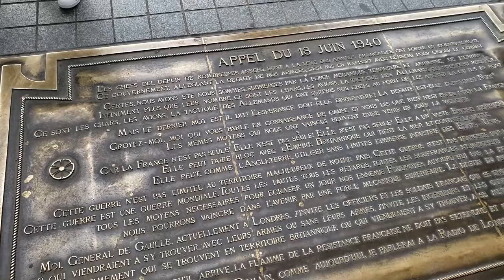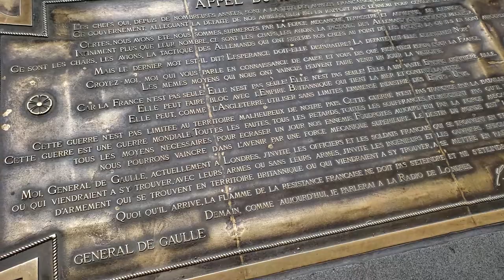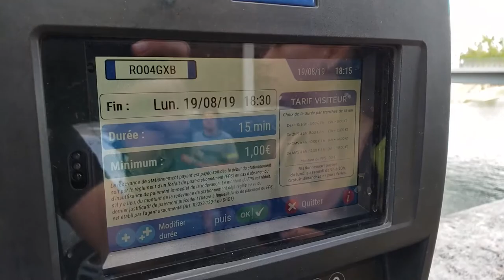Exploring Paris (Eiffel Tower, Trocadéro, Arc De Triomphe, Louvre, Notre Dame)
Just driving and walking around Paris!
It was REALLY hard to park anywhere near the Louvre, so we got a driveby video!! Notre Dame was under construction and also the Catacombs of Paris were closed on Sundays and Mondays lol, but we did OK!

Eiffel Tower
The Eiffel Tower (/ˈaɪfəl/ EYE-fəl; French: tour Eiffel [tuʁ‿ɛfɛl] (About this soundlisten)) is a wrought-iron lattice tower on the Champ de Mars in Paris, France. It is named after the engineer Gustave Eiffel, whose company designed and built the tower.
Locally nicknamed "La dame de fer" (French for "Iron Lady"), it was constructed from 1887 to 1889 as the entrance to the 1889 World's Fair and was initially criticised by some of France's leading artists and intellectuals for its design, but it has become a global cultural icon of France and one of the most recognisable structures in the world.[3] The Eiffel Tower is the most-visited paid monument in the world; 6.91 million people ascended it in 2015.

The Arc de Triomphe de l'Étoile (UK: /ˌɑːrk də ˈtriːɒmf, - ˈtriːoʊmf/, US: /- triːˈoʊmf/, French: [aʁk də tʁijɔ̃f də letwal] (About this soundlisten); lit. '"Triumphal Arch of the Star"') is one of the most famous monuments in Paris, France, standing at the western end of the Champs-Élysées at the centre of Place Charles de Gaulle, formerly named Place de l'Étoile—the étoile or "star" of the juncture formed by its twelve radiating avenues. The location of the arc and the plaza is shared between three arrondissements, 16th (south and west), 17th (north), and 8th (east). The Arc de Triomphe honours those who fought and died for France in the French Revolutionary and Napoleonic Wars, with the names of all French victories and generals inscribed on its inner and outer surfaces. Beneath its vault lies the Tomb of the Unknown Soldier from World War I.

Louvre Museum
The Louvre (English: /ˈluːv(rə)/ LOOV(-rə)), or the Louvre Museum (French: Musée du Louvre [myze dy luvʁ] (About this soundlisten)), is the world's largest art museum and a historic monument in Paris, France, and is best known for being the home of the Mona Lisa. A central landmark of the city, it is located on the Right Bank of the Seine in the city's 1st arrondissement (district or ward). Approximately 38,000 objects from prehistory to the 21st century are exhibited over an area of 72,735 square meters (782,910 square feet). In 2019, the Louvre received 9.6 million visitors, making it the most visited museum in the world.[3][6] However, the number of visitors plunged by 72 percent to 2.7 million visitors in 2020, due to the COVID-19 pandemic and the drop in the number of foreign visitors.

Cathédrale Notre-Dame de Paris
Notre-Dame de Paris (French: [nɔtʁə dam də paʁi] (About this soundlisten); meaning "Our Lady of Paris"), referred to simply as Notre-Dame,[a] is a medieval Catholic cathedral on the Île de la Cité in the 4th arrondissement of Paris. The cathedral was consecrated to the Virgin Mary and considered to be one of the finest examples of French Gothic architecture. Its pioneering use of the rib vault and flying buttress, its enormous and colourful rose windows, as well as the naturalism and abundance of its sculptural decoration set it apart from the earlier Romanesque style.[5] Major components that make Notre Dame stand out include its large historic organ and its immense church bells.[6]

The cathedral's construction began in 1163 under Bishop Maurice de Sully and was largely complete by 1260, though it was modified frequently in the following centuries. In the 1790s, Notre-Dame suffered desecration during the French Revolution; much of its religious imagery was damaged or destroyed. In the 19th century, the cathedral was the site of the coronation of Napoleon I and the funerals of many presidents of the French Republic.

Video Title: Exploring Paris (Eiffel Tower, Trocadéro, Arc De Triomphe, Louvre, Notre Dame)

Video File Created Date: Sunday, 28 March, 2021 (Video may or may not have been captured on this date, it shows the date the video was last converted.)

-- GinkoSolutions.com